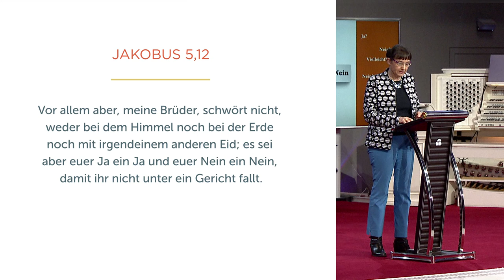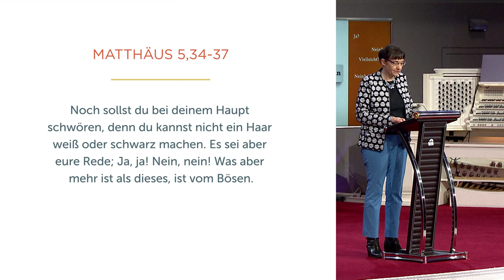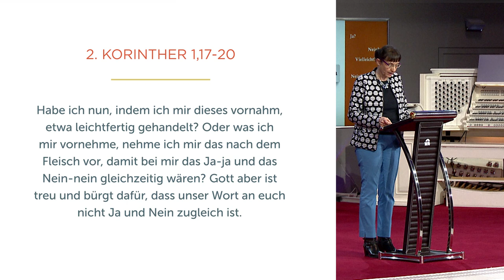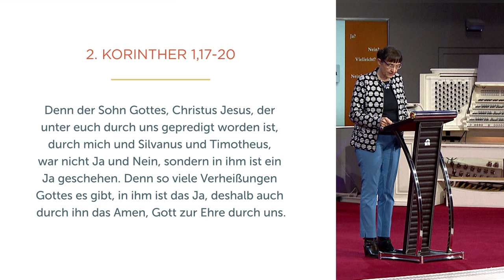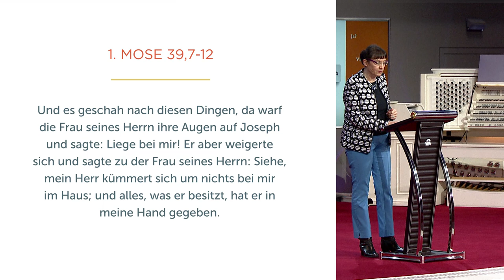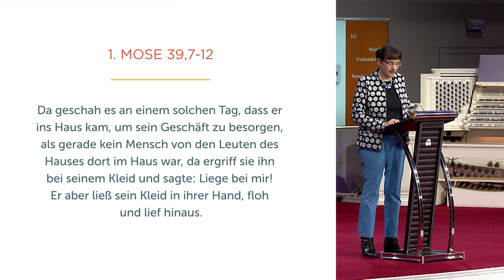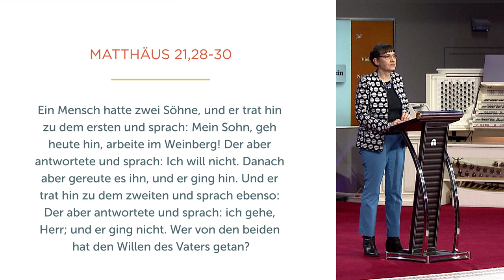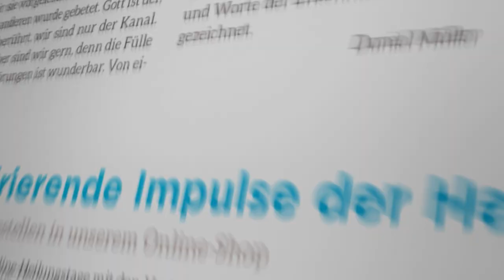Ja, nein oder vielleicht - Isolde Müller - Missionswerk Karlsruhe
Viele Menschen legen sich kaum mehr für irgendetwas fest. Doch sich alles offen zu halten, verbreitet immer mehr Unsicherheit. Isolde Müller erinnert daran, dass Gott sich festgelegt und Ja zu uns gesagt hat. Tun wir es ihm nach!